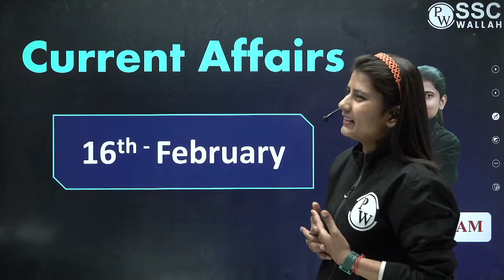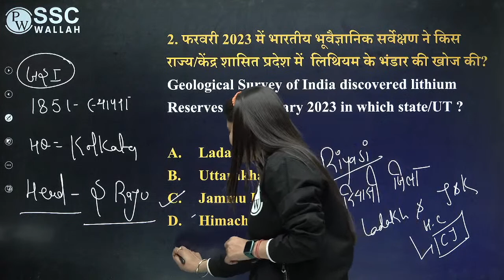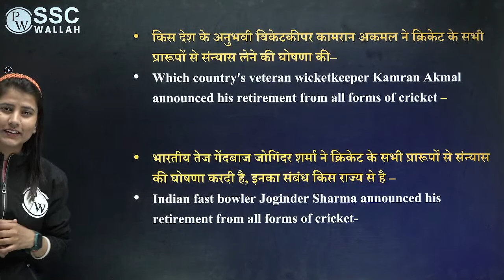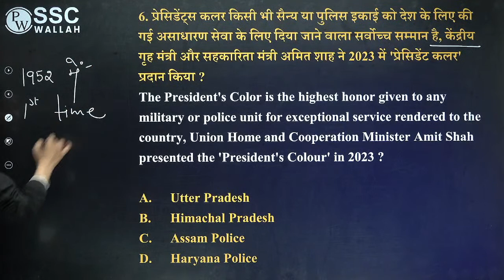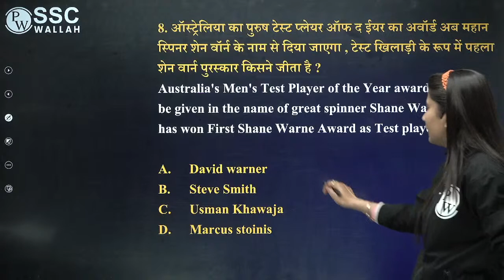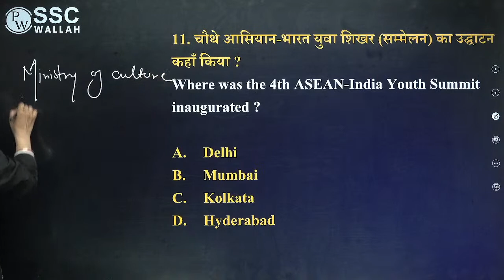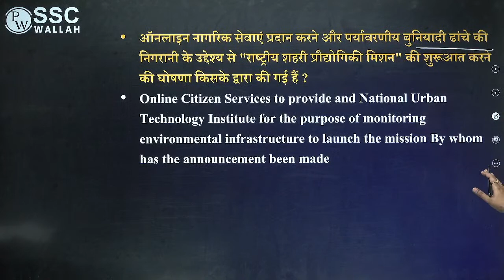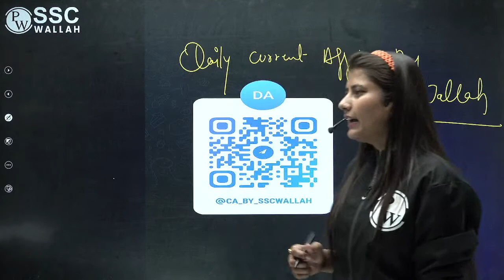16 February 2023 Current Affairs | Daily Current Affairs | All Exam Current Affairs | Current Affair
16 February 2023 Current Affairs | Daily Current Affairs | All Exam Current Affairs |Current Affairs
𝗙𝗼𝗿 𝗔𝗻𝘆 𝗤𝘂𝗲𝗿𝘆 📞 𝗣𝗪 𝗛𝗲𝗹𝗽𝗹𝗶𝗻𝗲 𝗻𝘂𝗺𝗯𝗲𝗿-𝟳𝟵𝟰𝟴𝟮𝟮𝟭𝟮𝟯𝟮
                       सुबह 8 बजे शाम 6 बजे तक

💪𝗣𝗪 𝗶𝘀 𝗵𝗲𝗿𝗲 𝗳𝗼𝗿 𝘆𝗼𝘂𝗿 𝐒𝐒𝐂 𝐌𝐓𝐒 𝗘𝘅𝗮𝗺 𝟮𝟬𝟮𝟑 𝗣𝗿𝗲𝗽𝗮𝗿𝗮𝘁𝗶𝗼𝗻 𝘄𝗶𝘁𝗵💪
✅Live lectures by India's best faculties on PW App

💪𝗣𝗪 𝗶𝘀 𝗵𝗲𝗿𝗲 𝗳𝗼𝗿 𝘆𝗼𝘂𝗿 𝐒𝐒𝐂 𝐂𝐆𝐋 𝗘𝘅𝗮𝗺 𝟮𝟬𝟮𝟑 𝗣𝗿𝗲𝗽𝗮𝗿𝗮𝘁𝗶𝗼𝗻 𝘄𝗶𝘁𝗵💪

💪𝗣𝗪 𝗶𝘀 𝗵𝗲𝗿𝗲 𝗳𝗼𝗿 𝘆𝗼𝘂𝗿 𝐒𝐒𝐂 𝐂𝐇𝐒𝐋 𝗘𝘅𝗮𝗺 𝟮𝟬𝟮𝟑 𝗣𝗿𝗲𝗽𝗮𝗿𝗮𝘁𝗶𝗼𝗻 𝘄𝗶𝘁𝗵💪
✅ SSC CHSL Exam Course
✅Live lectures by India's best faculties on SSC Toptak PW